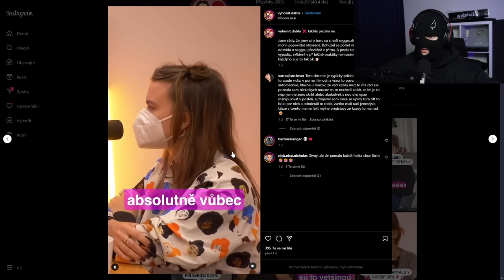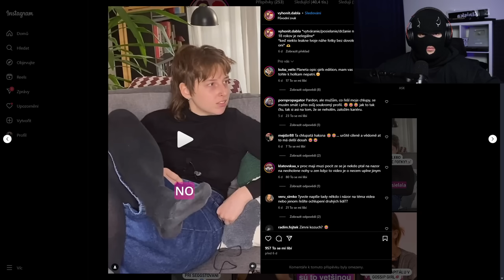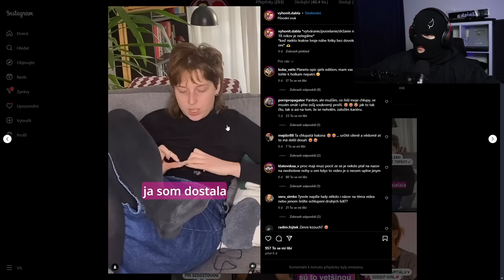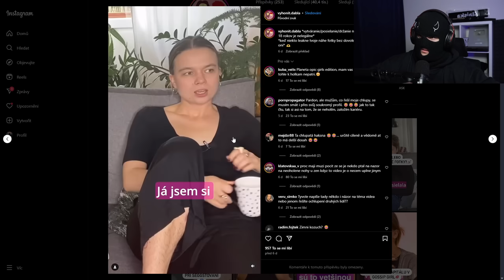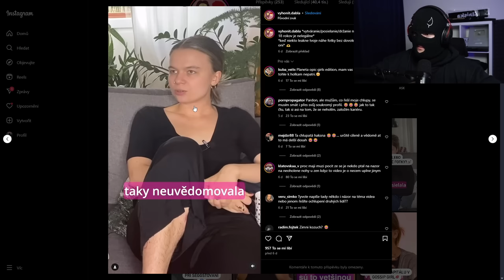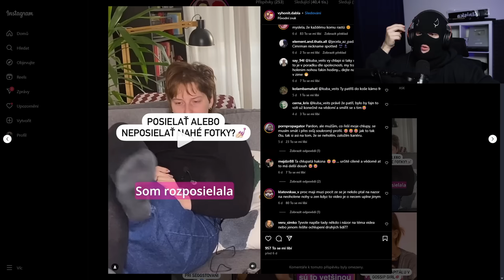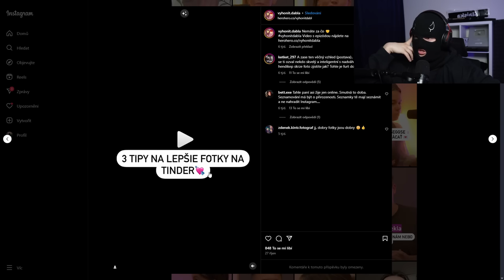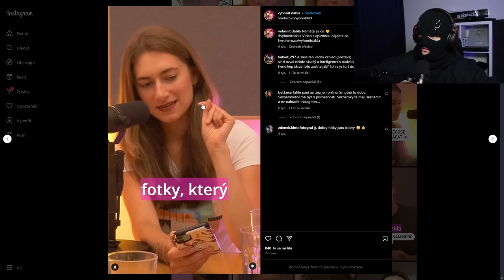PŘÍPRAVA NA ZIMU